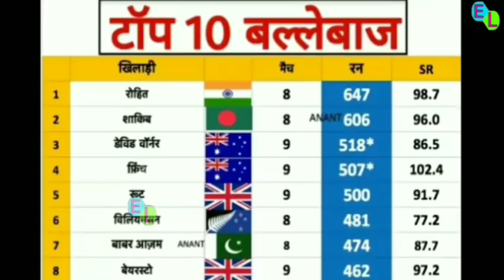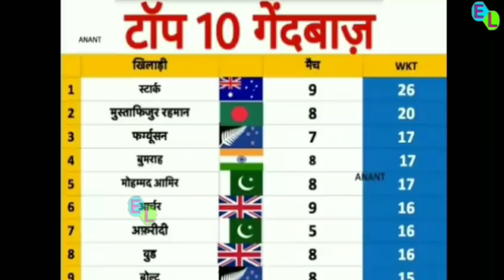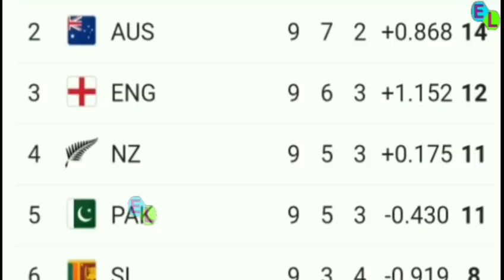धौनी के जन्मदिन पर दिग्गजों ने ऐसे बधाइयां देके जीता सबका दिल , सुनिए किसने क्या कहा